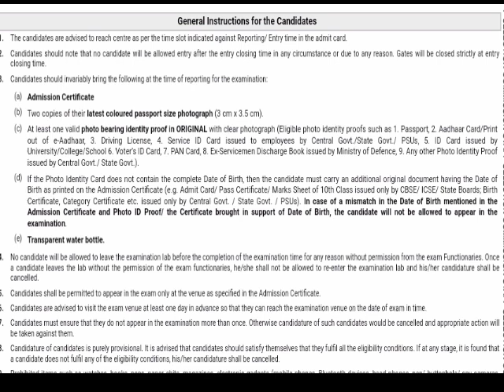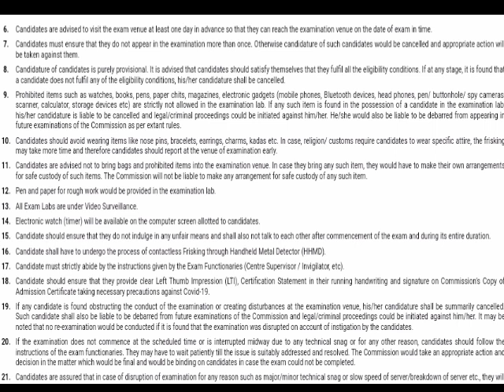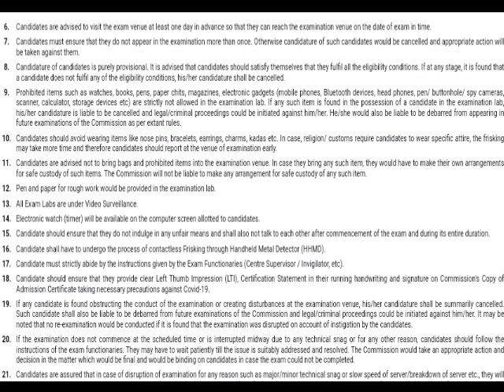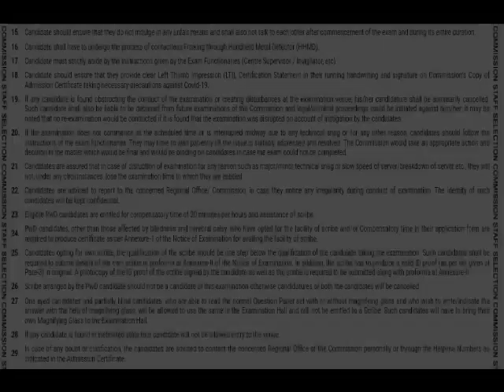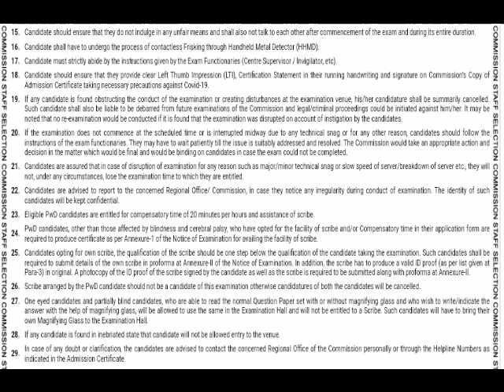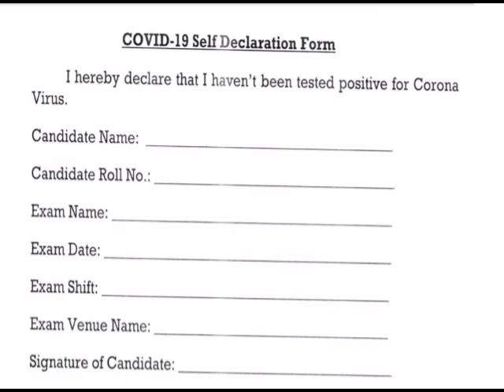ssc steno 2022 || जिनका कुछ भी doubt है 👉 @stenohome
watch previous video to download previous question papers of ssc stenographer

एसएससी स्टेनोग्राफर
 एसएससी स्टेनोग्राफर एग्जाम
एसएससी स्टेनोग्राफर सिलेबस
एसएससी स्टेनोग्राफर वैकेंसी 2022
 एसएससी स्टेनोग्राफर क्लासेस
एसएससी स्टेनो
एसएससी स्टेनोग्राफर वैकेंसी 2022 नवंबर
SSC Stenographer classes
SSC Stenographer exam date SSC Stenographer exam news
SSC Stenographer exam date 2022
SSC Steno exam pattern
SSC Steno expected vacancy 2022 SSC Stenographer exam 2022
 SSC Stenographer exam preparation
SSC Steno exam news 2022
SSC Steno exam strategy SSC Steno exam preparation
SSC Stenographer exam pattern
SSC Stenographer previous year papers
SSC Steno exam previous year papers
SSC Stenographer exam previous year question paper
SSC Stenographer previous year paper
SSC Stenographer exam papers